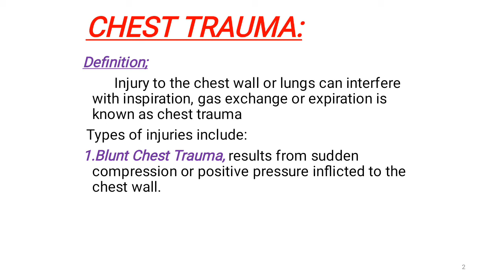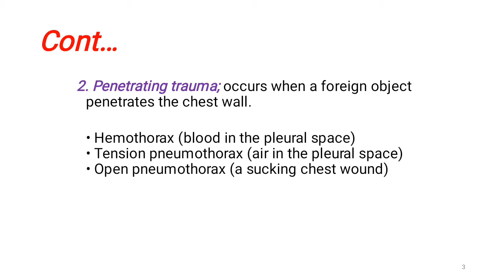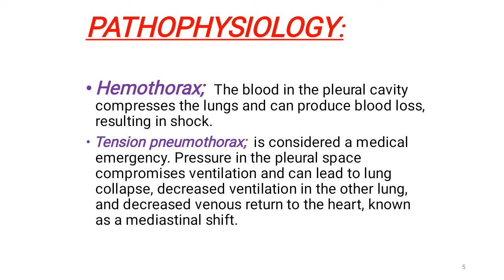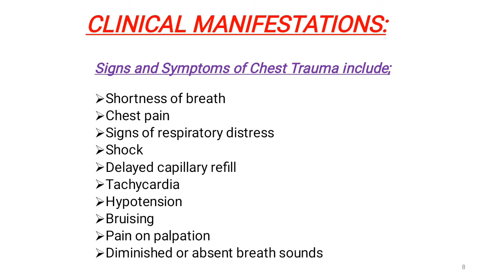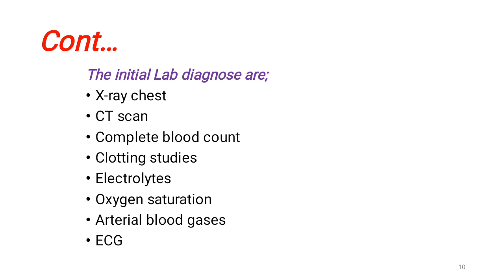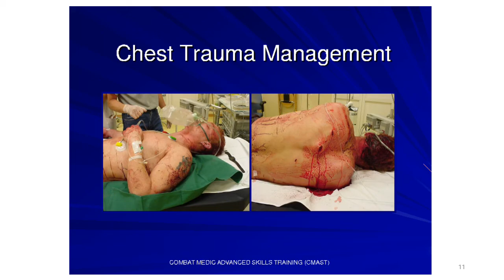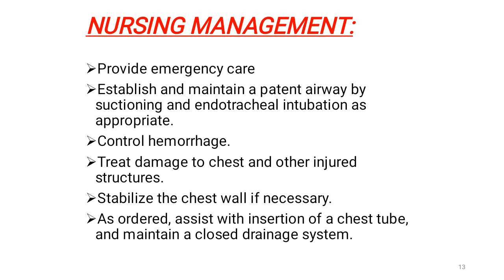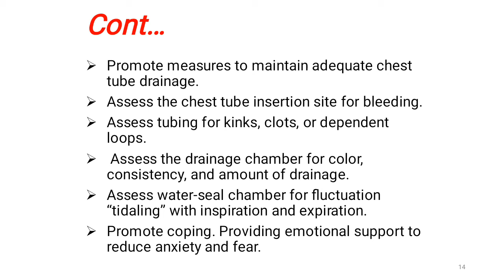Chest Trauma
Objectives

Definition
Types of injuries
Pathophysiology
Risk factors
Clinical Manifestations
Assessment and diagnostic findings
Medical Management
Nurisng Management